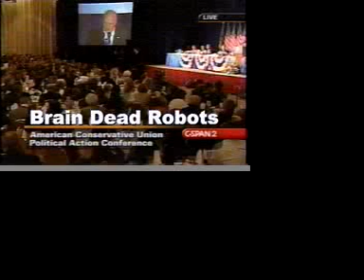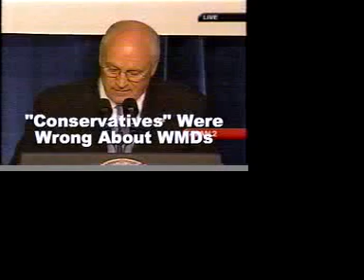Dick Cheney blows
From the nut who claimed Saddam had WMDs and then endorsed the illegal use of torture on POWs